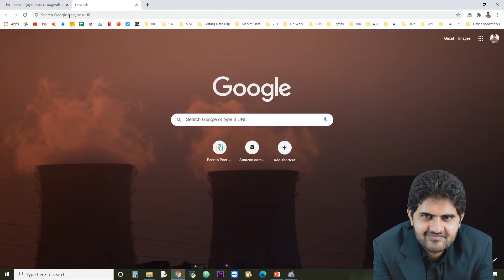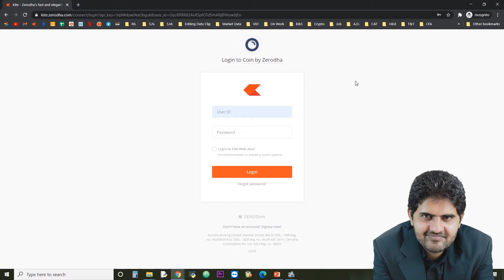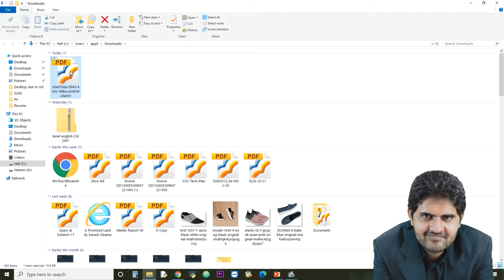ELSS statement Downloading from Zerodha/Coin (80C Tax Saving)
ELSS statement Downloading from Zerodha/Coin
Under Sec 80C we can save tax and buy Equity-linked mutual funds.